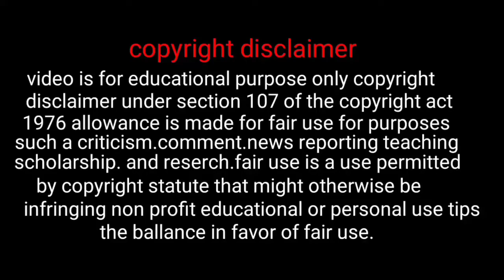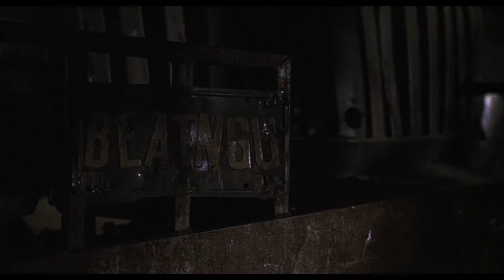Jeepers Creepers (2001) Movie Explain In Hindi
Description

Baground music credit

Mysterious investigation tension
Power music factory Release

directed by

victor salva

produced by.

j. todd harris.

Barry opper.

tom luse.

cinematography.

Don e. faint le Roy.

edited by

ed marx

production companies.

amarican zoetrope.

cinerenta- cinebeta.

medienbeteiligungs
kg

distributed.by

united artists.

mgm distribution co.